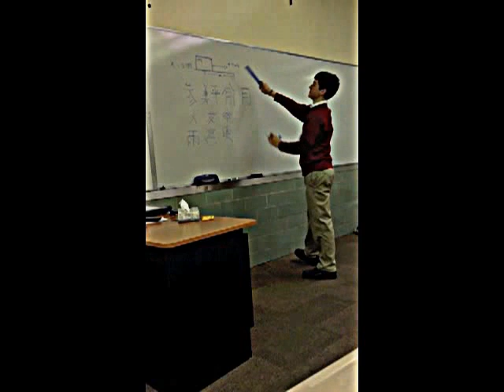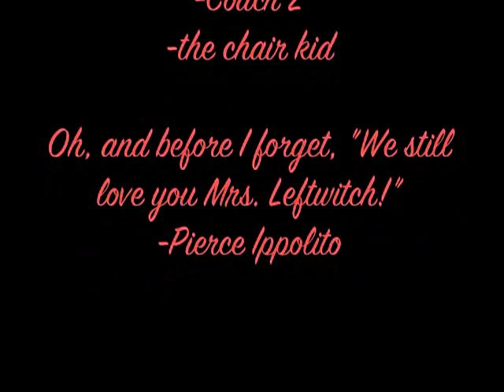Brother Martin Satire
Just a video about what happens within the walls of Brother Martin High School